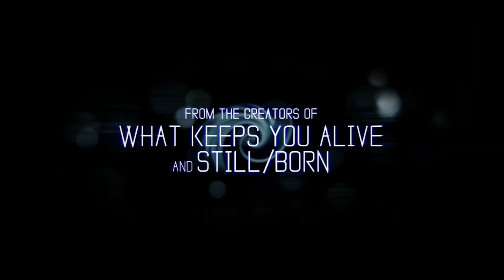SPIRAL Trailer (2021) Thriller Movie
SPIRAL Trailer (2021) Lochlyn Munro, Thriller Movie